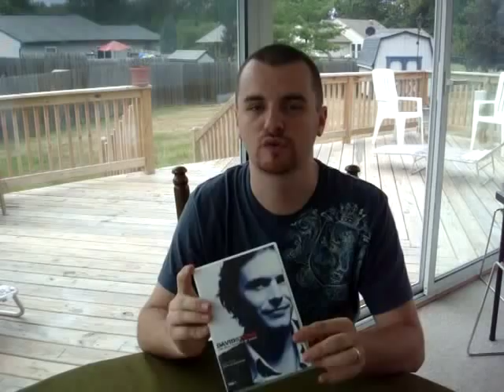Magic Review- David Stone Real Secrets of Magic DVD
Magician Caleb Wiles gives his honest take on David Stone's Real Secrets of Magic DVD.

Also, check out to find out more about Caleb's book High Spots which is receiving rave reviews from the likes of Joshua Jay, David Williamson, Bill Malone, Paul Harris, and more!